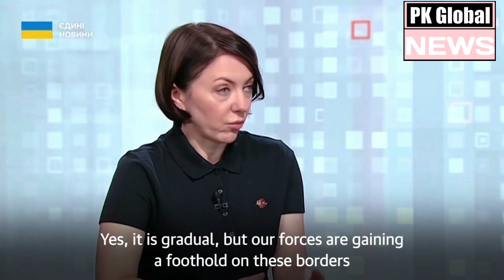Ukrainian minister says a Russian offensive in the east has been halted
Ukraine’s armed forces have stopped a Russian offensive in the east of the country towards the cities of Kupiansk and Lyman, a senior defence official has claimed.
 Hanna Maliar, a deputy defence minister, told Ukrainian television: 'We had very fierce battles in the Kupiansk and Lyman directions, but our soldiers stopped the enemy there.' Ukraine is in the initial stages of its most ambitious counterattack since Russia’s 2022 invasion. It has retaken eight villages, it said, in what Reuters described as its most substantial gains on the battlefield for seven months.